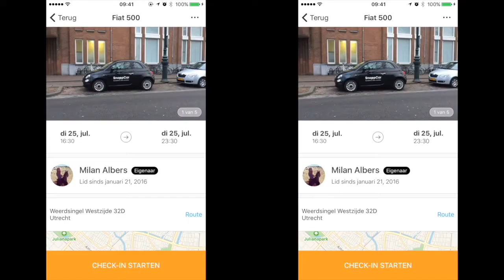Rijbewijs Check - SnappCar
Hulp nodig met navigeren door de nieuwe check-in? Onze iOS developer Arne laat je zien hoe makkelijk het voor huurders en verhuurders is. Bekijk de handige demonstratievideo.